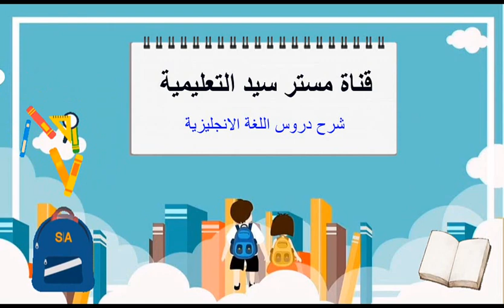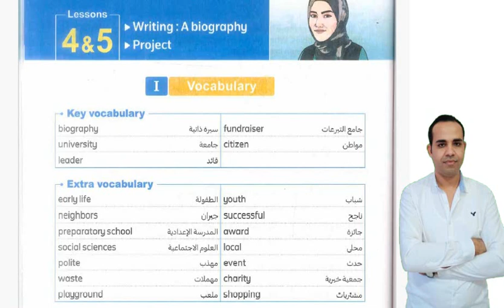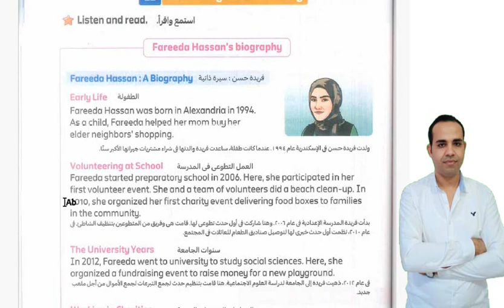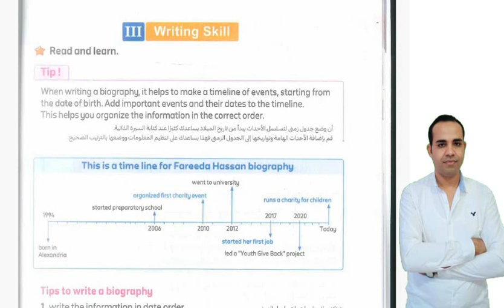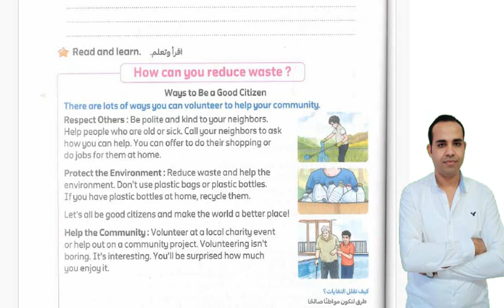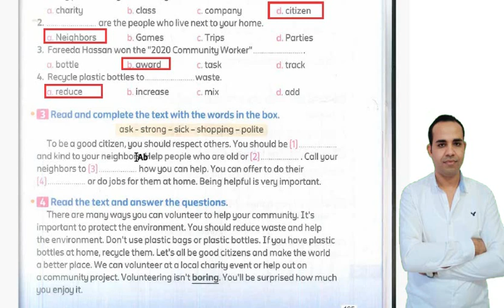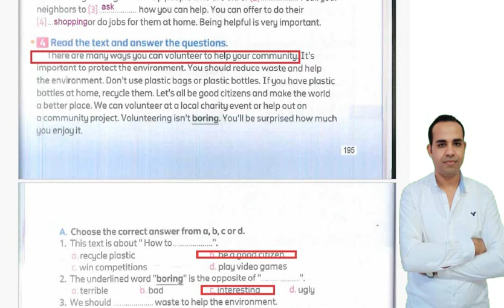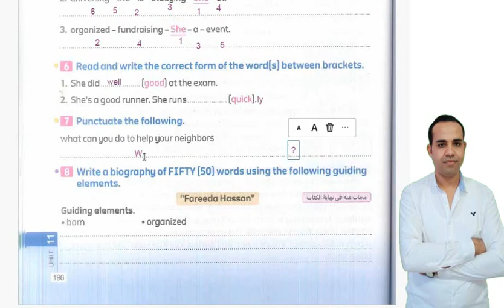منهج اللغة الإنجليزية للصف السادس الابتدائي Connect 6-الترم الثاني - كتاب المعاصر Unit 11 - lesson 4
منهج اللغة الإنجليزية للصف السادس الابتدائي
الفصل الدراسي الثاني 2024
كونكت 6 | الوحدة العاشرة الدرس الرابع | منهج Connect للصف السادس
شرح من كتاب المدرسة وايضا الكتب الخارجية
Step ahead  - المعاصر  - بت باي بت  - الباهر
المنهج الجديد للصف السادس الابتدائي لغة انجليزية 6 يونت 10 ليسون 1 ربط 6 وحدة 10   درس 1
سادسة ابتدائي شرح الدرس - عرض شيق وشرح شامل لكل الدرس
 انجليزى الصف السادس الابتدائي كونكت 6 ترم اول 2024 الوحدة السابعة الدرس الاول 10 unit سادسه ابتدائي المنهج الجديد انجليزي الترم الاول الوحدة السابعة شرح  الوحده الدرس الصف السادس الابتدائى 2024 سادسه ابتدائي انجليزي 2024 المنهج الجديد كونكت 6 منهج اللغة الانجليزية للصف السادس الابتدائي الترم الاول
Connect 6 / unit 10 / lesson 1/ الترم الثاني/المنهج الجديد/  الصف السادس / الوحدة العاشرة الدرس الأول
CONNECT 6
Unit [10]